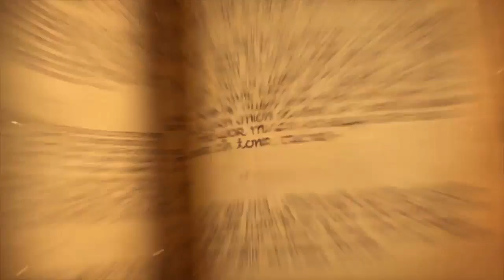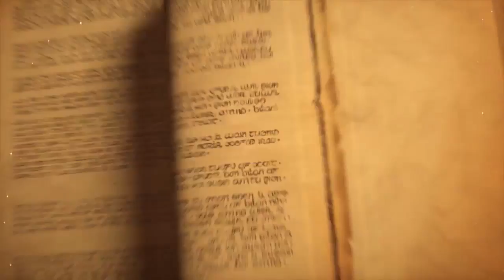Greece vs Portugal - Group D - 2017 Hearthstone Global Games - Week 4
Greece and Portugal face off in Ro48 Group Stage of the 2017 Hearthstone Global Games